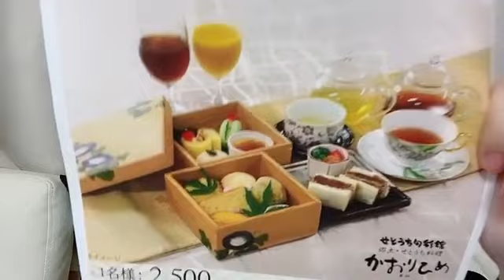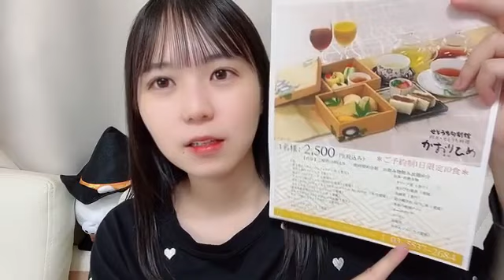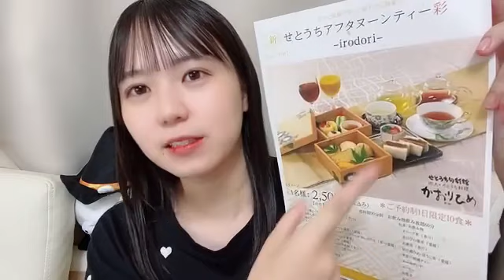宗雪里香(STU48 2期生)2023年10月13日SHOWROOM